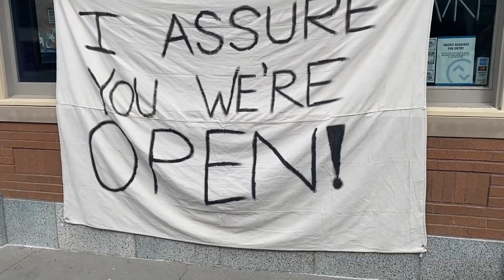Ep. 69 - Black Widow, Twin Peaks, Loki, Movie Foods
In episode 69 (dude) the dudes are talking the newly released Black Widow! Kansas City Crypticon Chat replaces another movie this week, as well as the continuation of Twin Peaks with Season 2 Episode 10, as well as episode 5 of Loki! Listening to the Top 5 Foods in movies is a delicious way to spend your afternoon or night!